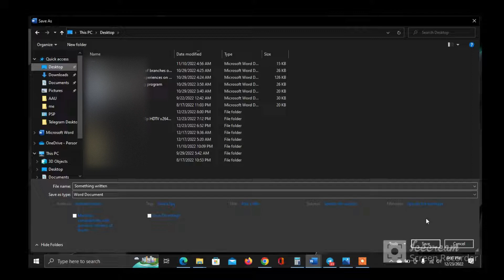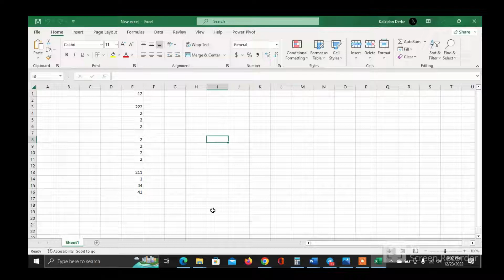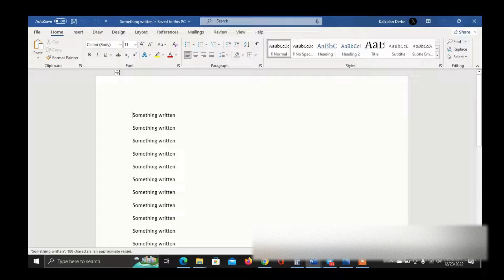የማይክሮሶፍት ወርድ እና ኤክስኤል ፋይሎችን በቀላሉ እንዴት መቆለፍ ይቻላል? | How to lock Microsoft word and excel files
የማይክሮሶፍት ወርድ እና ኤክስኤል ፋይሎችን በቀላሉ እንዴት መቆለፍ ይቻላል? | Easy steps to lock Microsoft word and excel files